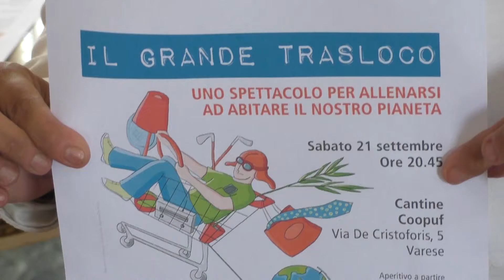Consumare senza consumarsi, un'arte da condividere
Si intitola il Grande Trasloco ed è uno spettacolo che il Teatro Forum porterà alle Cantine Coopuf di Varese sabato 21 Settembre. In scena, un pugno di personaggi alle prese coi conflitti in capo al consumatore. Dinamiche che collegano la pancia al portafogli, spesso prescindendo dalla testa, cioè dalla capacità di fare leva sulla cultura e sulla consapevolezza, in parole povere sull’arte della scelta, ragionata e, possibilmente, sostenibile. Bella l'idea di pensare in maniera spensierata!